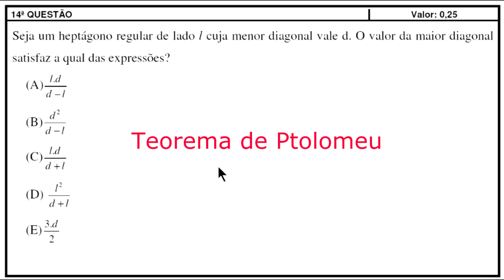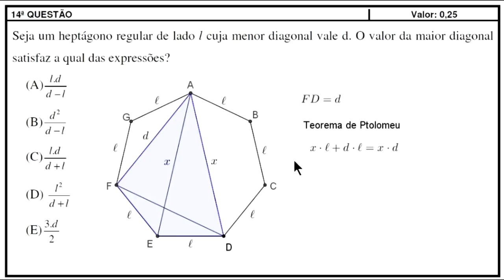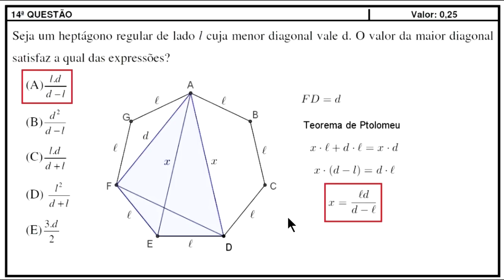IME 2017/2018 - 14ª QUESTÃO - OBJETIVA - TEOREMA DE PTOLOMEU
Olá, amigos do meu canal no YouTube. Eu sou o professor Demóclis Rocha e neste vídeo apresentarei uma questão envolvendo o Teorema de Ptolomeu.
Se você não conhece o Teorema de Ptolomeu, deixei um link na descrição deste vídeo para um vídeo no qual apresento o Teorema de Ptolomeu e uma demonstração.
Vamos partir agora para o enunciado da questão.
Muito bem. Vamos representar nosso heptágono regular cujo lado mede l e cuja diagonal menor vale d.
É claro que poderíamos representar a diagonal menor em vários lugares diferentes nesse heptágono.
O que a questão pede?
O valor da maior diagonal, vamos representar esse valor por x, em termos de l e d, em função de l e d.
Porém, perceba algo muito importante agora: não adianta encontrar uma relação qualquer entre l e d que nos forneça o valor da medida x da maior diagonal.
Devemos escrever a medida x da maior diagonal do heptágono, em função de l e d e, mais do que isso, devemos encontrar uma dessas expressões que aparecem nos itens.
Depois de representar a maior diagonal, como você observa aqui e chamar de x a sua medida, você poderia escrever que o segmento EG mede d, pois esse segmento  também é uma diagonal menor do heptágono, e usar o Teorema de Ptolomeu aqui no quadrilátero inscritível AEFG.
Fazendo isso, você encontra x em termos de l e d, porém com uma expressão que não aprece nos itens, aí não serve para a gente.
Isso nos leva a pensar que deveremos tentar novamente em outro quadrilátero inscritível.
A propósito, qualquer quadrilátero que a gente puder formar ligando vértices do heptágono será inscritível, pois esse heptágono é regular e, portanto, ele mesmo inscritível, isto é, existe uma circunferência passando pelos vértices do heptágono.
Então, veja:
Observe que AD é também correspondente a maior diagonal do heptágono.
Olhe, agora, para o quadrilátero ADEF. Nesse quadrilátero inscritível, sua diagonal FD mede d, pois corresponde a uma menor diagonal do heptágono.

Vamos, agora usar o Teorema de Ptolomeu no quadrilátero convexo inscritível ADEF, veja:

Vamos começar destacando esse quadrilátero convexo inscritível ADEF.
De acordo com o Teorema de Ptolomeu, temos: a soma dos produtos das medidas dos lados opostos é igual ao produto das medidas das diagonais.
Agora, isolamos x e o colocamos em evidência.
Esse (d-l) que multiplica x, passamos dividindo o dl, que agora escrevemos como ld.
Assim, encontramos a expressão presente no item A.
Deixei o seu comentário com sua opinião sobre o nível de dificuldade da questão.
Se você quiser incentivar a produção de mais conteúdo como este aqui no canal, compartilhe o vídeo (principalmente em grupos de estudo), adicione-o aos seus favoritos, toque no sininho para ativar as notificações e o que mais você puder fazer.
Eu gosto de produzir esses vídeos, mas o público para o qual eles podem ser relevantes é bem menor do que o público de vídeos de matemática mais básica. Então, se você quer mais conteúdo assim no nosso canal, contribua compartilhando o vídeo, dando like  etc.
A gente fica por aqui, um abraço e até a próxima, tchau!